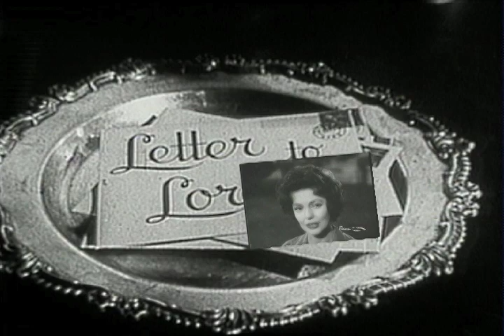The Loretta Young Show - S2 E5 - "You're Driving Me Crazy"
Episode # 5405   YOU’RE DRIVING ME CRAZY

…a seemingly innocent fender-bender turns into a nightmare for a suburban couple. Mary Bertch, played by Loretta Young, and her husband, played by Charles Drake, are the victims of a minor car accident. After the driver of the other car, who is at fault, makes outrageous demands for damages, the Bertch’s lives become a living nightmare, punctuated by strange phone calls and unwelcome visitors.

Enter the cops and a dangerous sting operation that puts Mary, already compromised by PTSD, at grave risk. However, she finds she has more strength than she ever believed possible at the episode’s dramatic, quite Hitchcockian conclusion.

Watch for an extremely “creepy" performance by character actor Harry Bartell, who plays the "man" responsible for the accident.

With his rather youthful sounding voice, Bartell was one of the busiest West Coast character actors from the early 1940s until the final end of network radio dramas in the 1960s.

His TV appearances included guest roles on Get Smart, I Love Lucy, Wild Wild West, and The Twilight Zone, in addition to the television versions of Gunsmoke and Dragnet.

Bartell died on February 26, 2004, in Ashland, Oregon. He was 90 years old.

Charles Drake was a contract player with Warner Brothers and Universal Studios (where he co-starred with James Stewart and Shelley Winters in Winchester '73 in1950) before performing in this episode of the Loretta Young series.

In his career he would  play in eighty-three films and television episodes between 1939 and 1975. More than fifty were dramas, but he also acted in comedies, science fiction, horror, and film noir, including an episode of the original Star Trek series ("The Deadly Years", 1967).

Drake died on September 10, 1994 in East Lyme, Connecticut, at the age of seventy-six.

Screenplay by William Bruckner from a story by Maurice Zimm

Cast
Mary Bertch                    Loretta Young
Husband                         Charles Drake
Stranger                          Harry Bartell
also:
Stuart Randall
Peter Brocco
Pat Coleman
Herbert Lytton